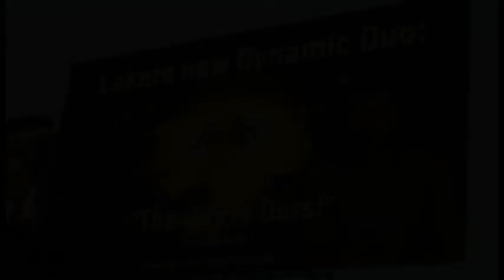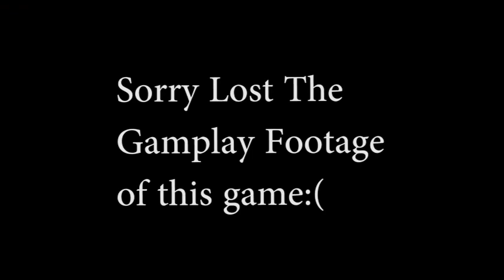IT'S BACK!!!(NBA 2K17 MyCareer Mode Ep.1)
In which I'm bringing back an old series and try becoming the next NBA GOAT!